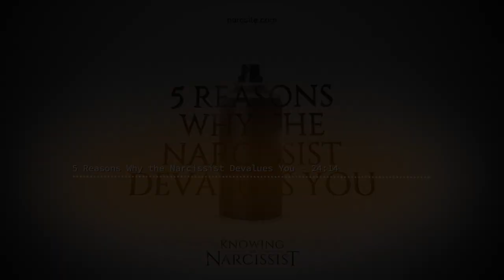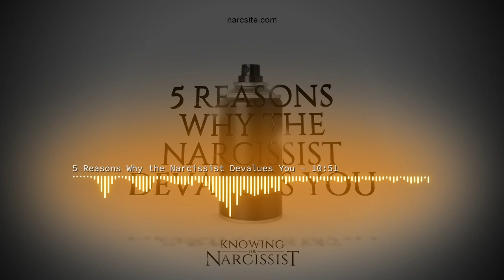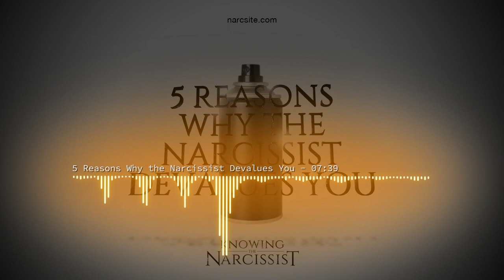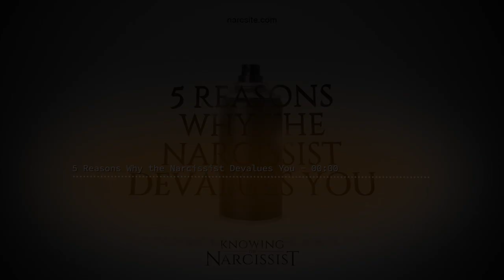5 Reasons The Narcissist Devalues You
Devaluation is a common feature of the narcissistic dynamic. Why does the narcissist devalue you? HG Tudor explains in detail.